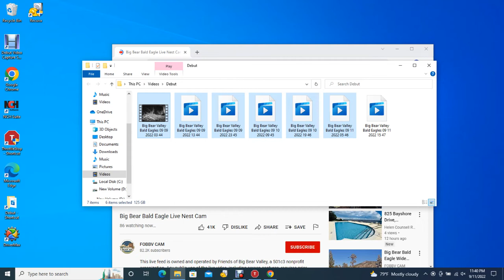Big Bear Valley Bald Eagles 09/11/2022 15:47